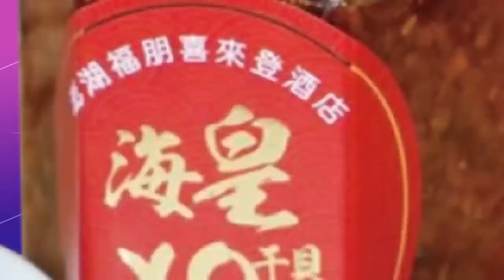【鄭亦真辣晚報】"被分手!" 宏都拉斯"攤牌" 蔡英文"氣瘋"怒嗆"他"@中天新聞CtiNews 精華版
完整影片:
【鄭亦真辣晚報】GG了 "被分手"台宏斷交 蔡英文"怒嗆他" "回擊"援烏貧鈾彈 普丁"祭出狠招" 俄羅斯戰場"大殺器"躲戰壕沒用 20230326 完整版